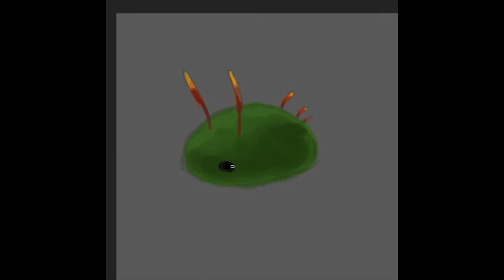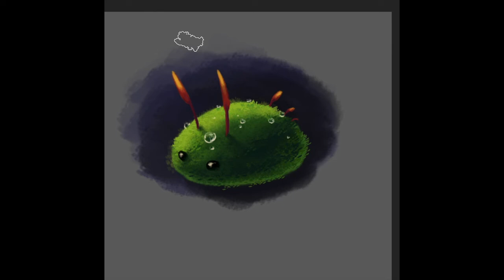Mini Moss - Speedpaint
I love moss! It’s just too cute!